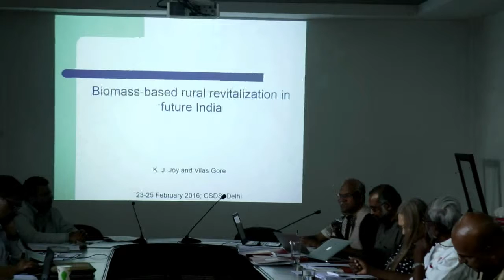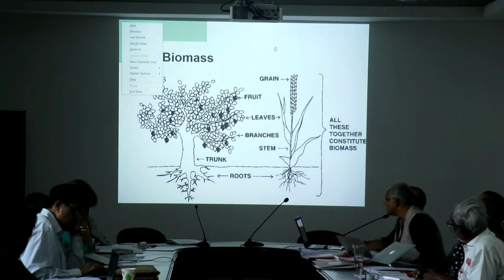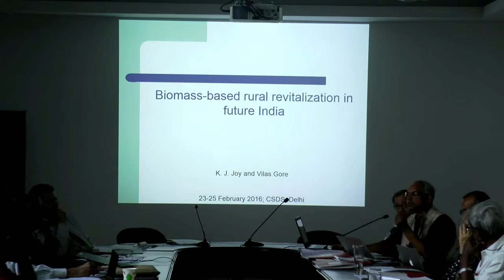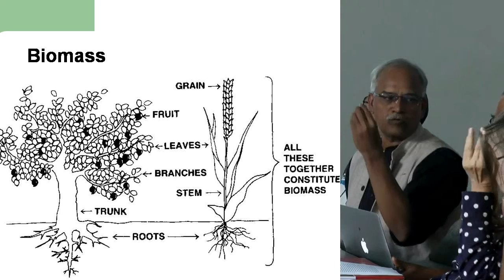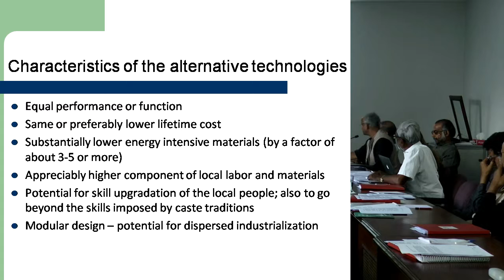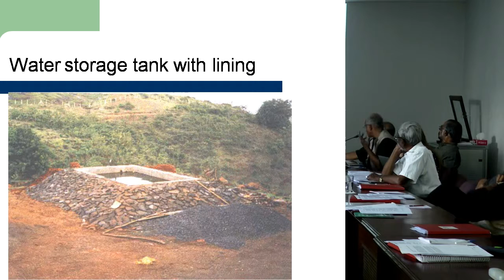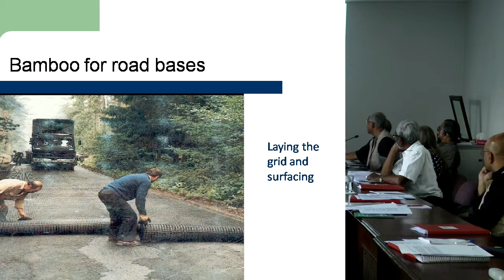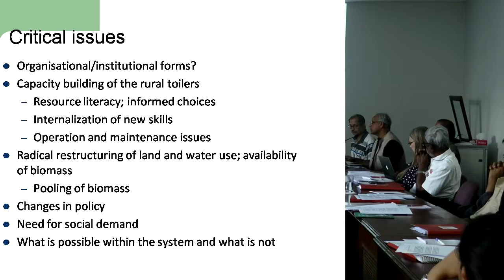Biomass-based Rural Revitalization in Future India byVilas Gore & K J Joy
Biomass-based Rural Revitalization in Future India byVilas Gore & K J Joy: Alternative Futures: India
A dialogue held on February 23-25th in Delhi as a pre-publication event for a forthcoming book on the subject, organised by Kalpavriksh, Centre for Study of Developing Societies, and SOPPECOM.